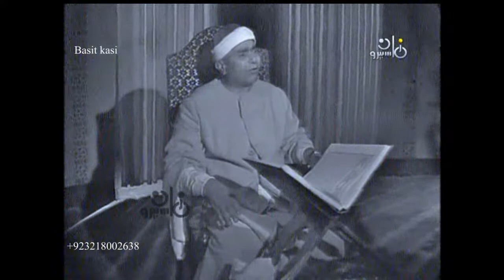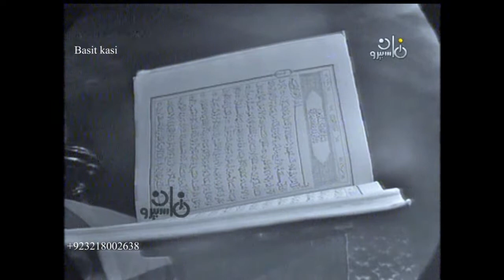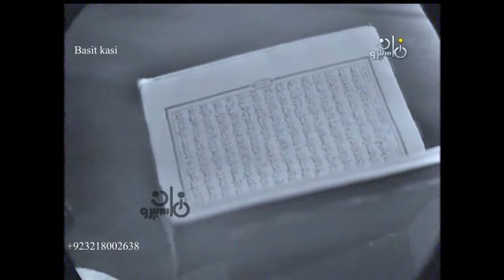sheikh mustoffa ismail rh surah nahal